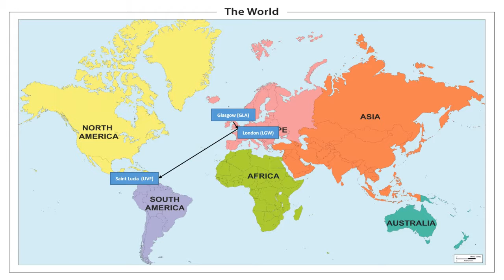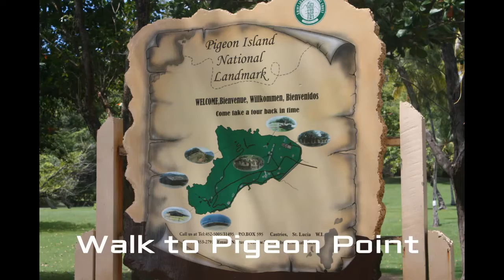No 6. Saint Lucia 1st trip 2013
When I asked my good friend Stephen (our travel agent) for a great couples resort, somewhere hot and sunny; where we could experience our very first all inclusive vacation, Stephen recommended and then boked the Sandals Grande Saint Lucia.

This has now become an annual Octobers half-term break for Fiona & I. We love this place and therefore this video represents our first trip to Saint Lucia and everything we got to as we both tried something brand new.